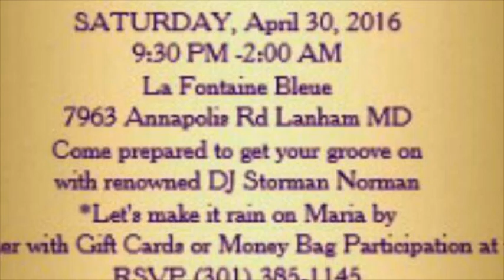It's about that Maria time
This video is about It's that time